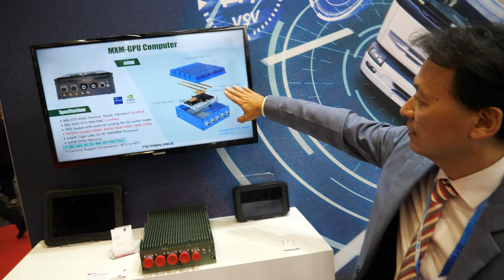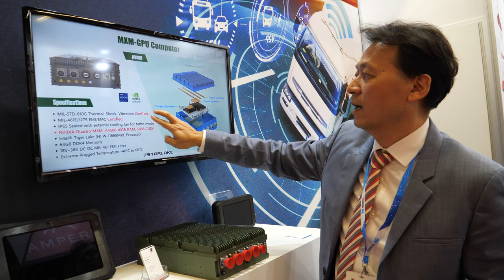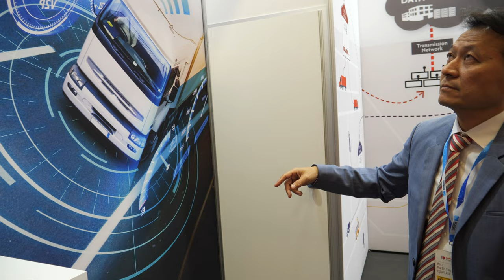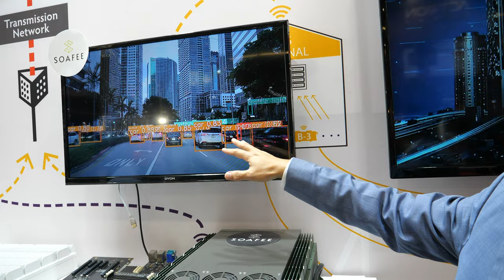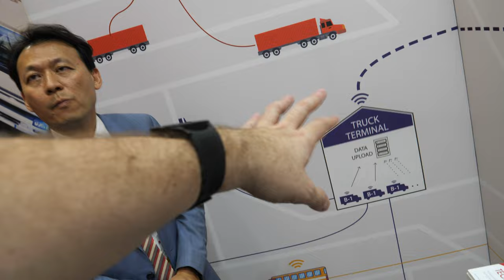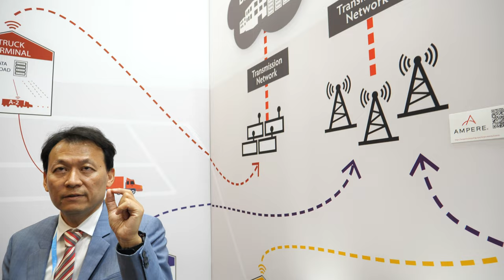7StarLake Edge Computers with Ampere Altra 32-128 core Arm Server AA320, TEC300, TEC300P at ew23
Martin Ting, founder of 7StarLake, talks about their products, which focus on rocket mission computers, military application and autonomous vehicles, filmed at Embedded World 2023 in Nuremberg Germany. The products are designed to be high-performance and heavy-duty, and are good for military vehicles, autonomous driving and other heavy-duty vehicles. The products are also based on the combustion core, so there are no moving parts inside the system, and they can withstand shock and high evaporation. They are certified for thermal shock vibration and EMC. 7StarLake use the Intel Tiger Lake and Nvidia Coradro processors for their GPU CPU servers. They are providing these servers to leading autonomous vehicle companies, including Google, GM, and Volvo. They are also partnered with Ampere to launch AI computers for the autonomous driving, and military vehicles. These products are already in mass production. (chatgpt description based on auto subtitle)

Building Digital Infrastructure for Today
The exponential growth of data accelerates IoT technology across industries, including transportation, mobility, utility, and more.
However, the digitization of the data imposes challenges on the business with optimized performance, efficiency, and cost. Therefore, building intelligent edge network infrastructure is critical for success.
7StarLake is co-exhibiting with Ampere, a leader of the cloud-native processor in the market. Together, we developed AA320, TEC300, and TEC300P, Top Edge AI Computer powered by Ampere Altra with 32, 64, 96 and 128 core processors. They are designed for heavy-duty purposes, especially in AI Vehicle Computer, computer vision and machine learning.